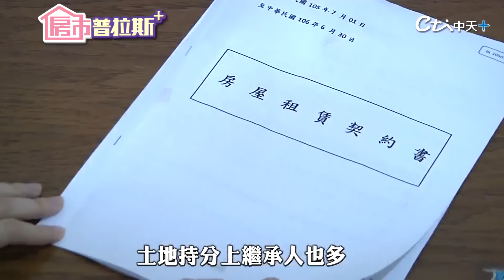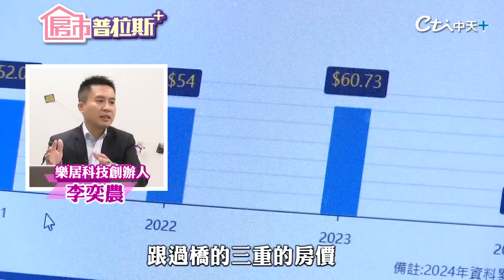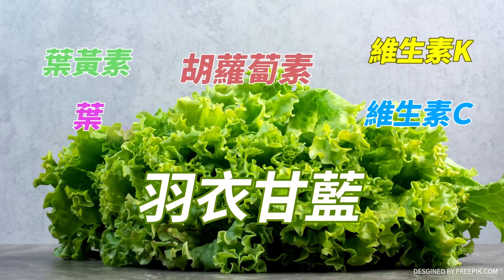【房市普拉斯+】台北市這區房價最低！社子禁建多年因為這件事，房價現況曝...@中天財經頻道CtiFinance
說到北士科園區的周邊，房價已經不算低，打開實價登錄網也可以看到近一年每坪成交均價
已經來到111.87萬，若之後北士科開始有企業進駐，車程只有五分鐘的社子地區會不會因此受惠？目前社子地區房價是台北市數一數二低的區域，台北市還有哪裡是最低價呢？社子地區房價便宜竟然是因為這件事．．．